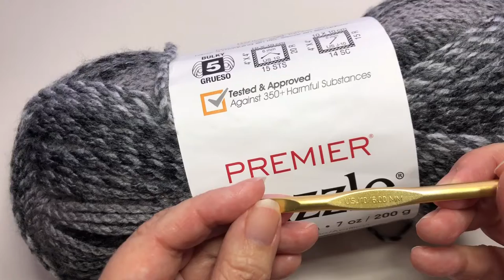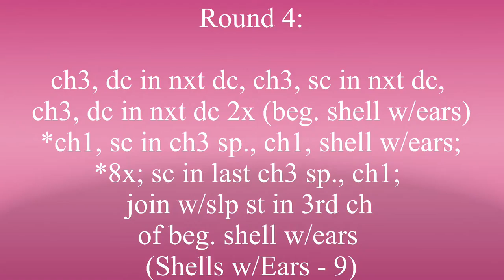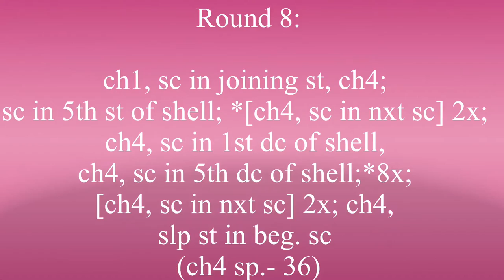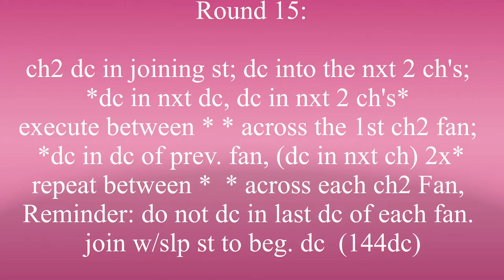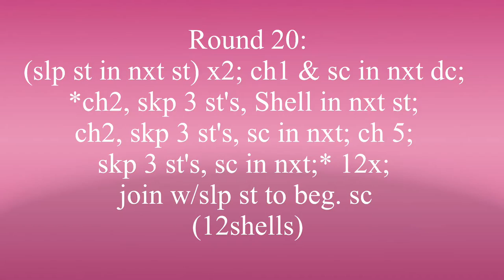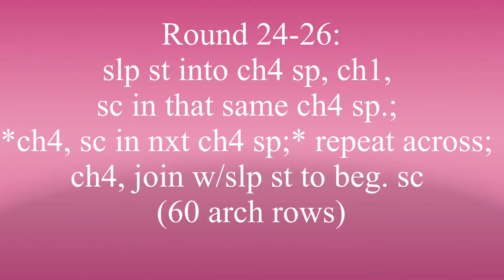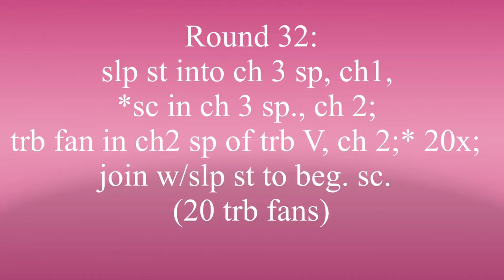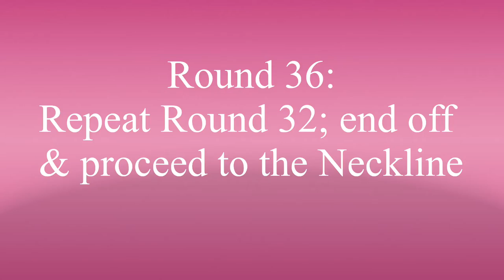Easy To Crochet Poncho | Multi Stitch Bulky Yarn | Free Crochet Pattern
Welcome to Krissy’s Over The Mountain Crochet & Crafts. You will love to crochet this easy and fast, top down, poncho.

It is made using Premiere Puzzle Yarn or an equivalent bulky (5) weight of yarn. The video tutorial is demonstrating a Large X/Large size. Ad free pdf that includes all adult sizes, up through 5x, can be purchased at Raverly and Etsy. Link to my Ravelry and Etsy shop is in my bio. This will not cost you anything to purchase using this link, but will allow me to purchase more yarn and crafting supplies.

J/10-6mm (all sizes except for 5x)
K/10.5-6.5mm (use this hook for 5x)

This multi stitch poncho keeps the boredom away.

The different lace, shell and fan stitches graduate to help build this lovely, top down, round poncho.

I am always getting compliments when I wear  this poncho. It is so easy to wear.

I hope you will stay awhile and visit the other tutorials that are on my channel. It would be great to have you as a subbie.

Thank you for coming to my side of the mountain.
God Bless,
Kris

RAVELRY: ad free pdf.